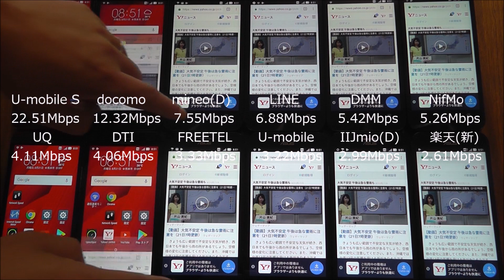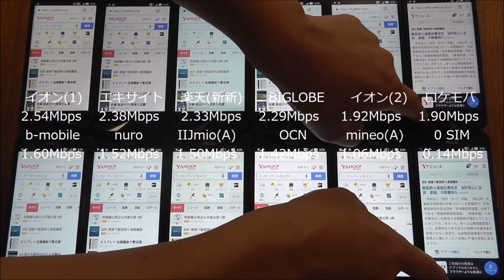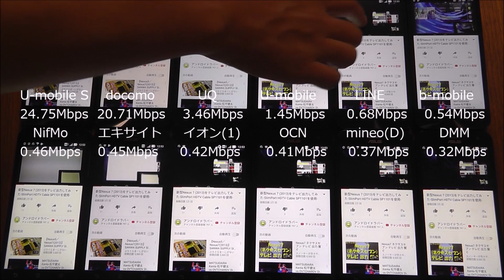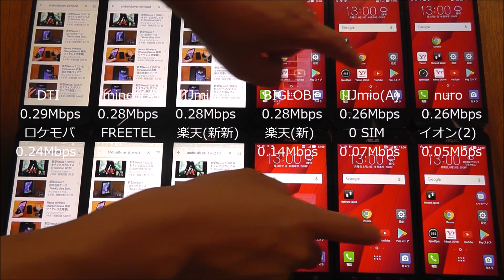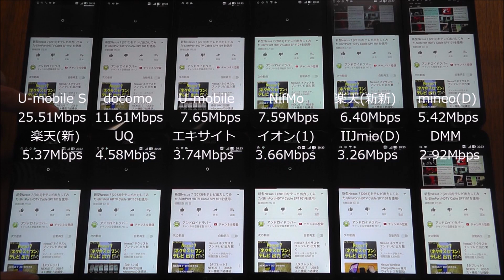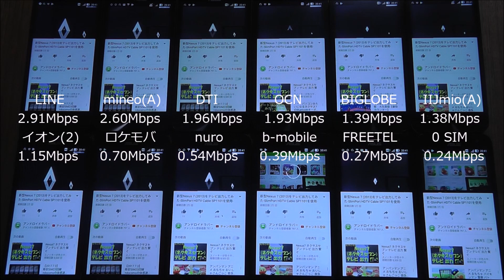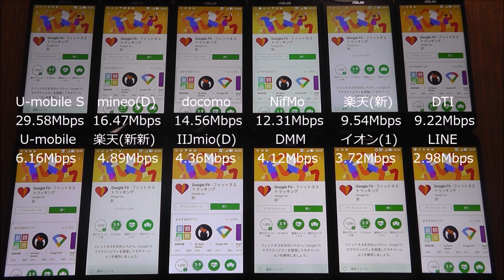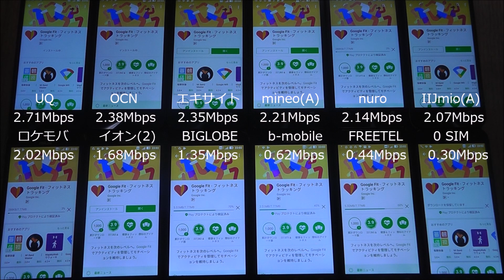【2017.8.21】格安SIM23回線+docomoの体感速度を比較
格安SIM 23回線にdocomo SIMを加えた合計24回線の体感速度を、24台のZenFone 2 Laserを使って比較しています。